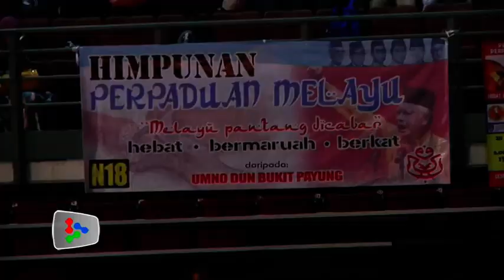Malay unity rally highlights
Sights and sounds of 'Malam Perhimpunan Perpaduan Melayu'.